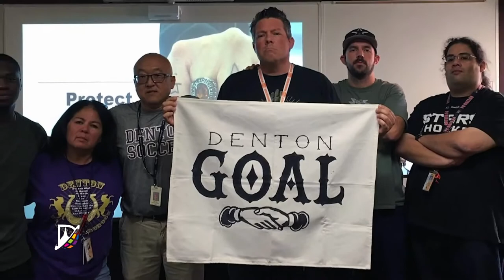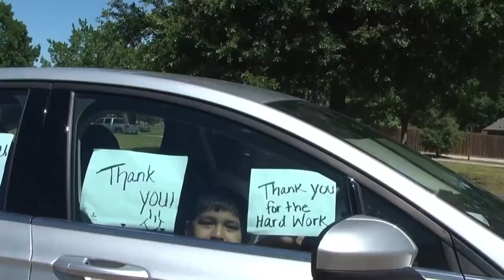Denton ISD Psychologist Earns Honor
Denton ISD Psychologist Francis Chen brings a special approach to his work that earned recognition from the Texas Association of School Psychologists.